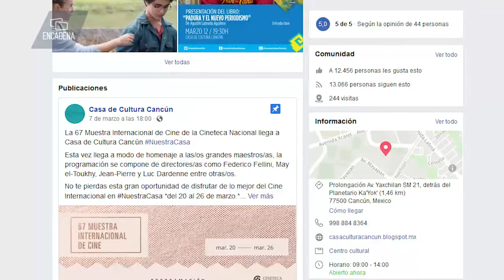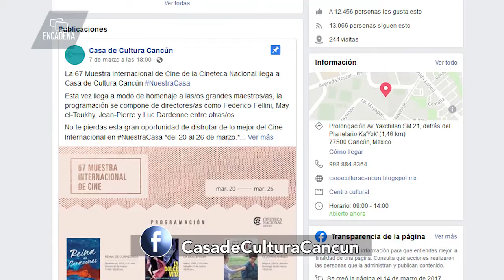Casa de la cultura en Cancún invita a la muestra internacional de cine del 20 al 29 de marzo, asiste